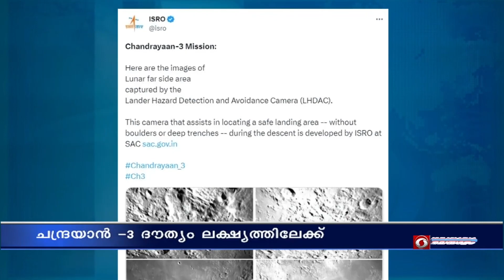ഇന്ത്യയുടെ ചന്ദ്രയാൻ -3 ദൗത്യം ലക്ഷ്യത്തിലേക്ക്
ചന്ദ്രോപരിതലത്തിന്റെ പുതിയ ചിത്രങ്ങൾ ഐഎസ്ആർഒ പുറത്തുവിട്ടു.